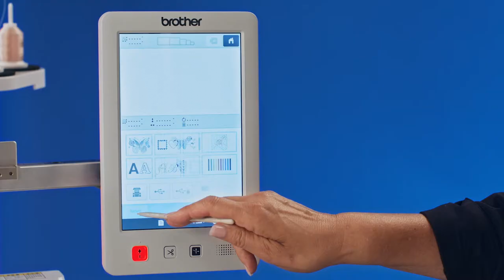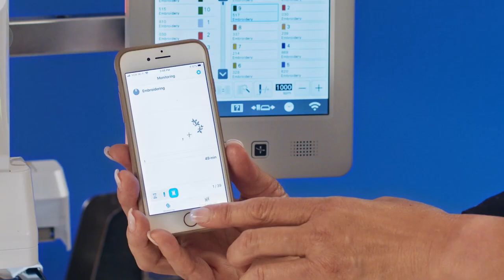Built-in Designs and My Stitch Monitor Mobile App in the PR1055X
Explore 1,184 built-in embroidery designs including 40 size adjustable embroidery fonts and 11 monogramming font styles. With Wireless LAN connectivity, keep track of embroidery with the My Stitch Monitor Mobile app on your iOS or AndroidTM device. Follow the progress of your project and get alerts when its time to change threads or when your embroidery if finished!